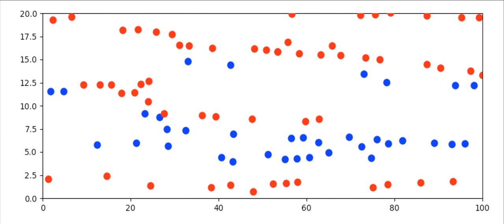Physics in the Pedestrian Dynamics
Group Members:
Foroozan Setareh
Garcia Herrera William Javier
Hanafy Osama Sayed
Islam(Akash) Md Mofijul
Lahdour Mohamed Mohamed